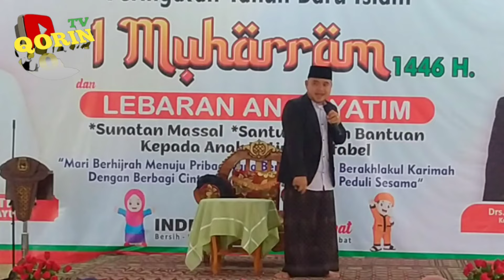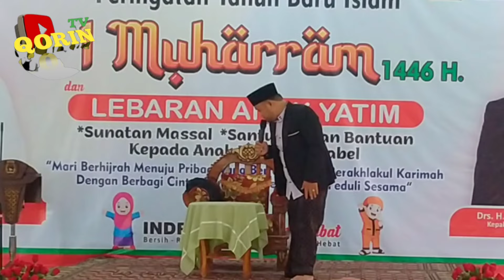CERAMAH UST MUHAMMAD ZAKY DI MASJID AGUNG INDRAMAYU